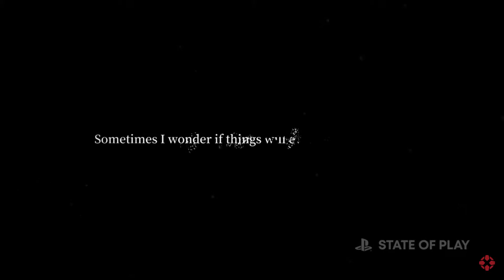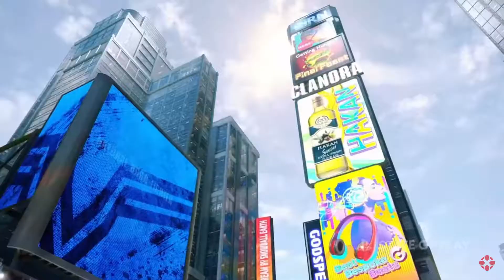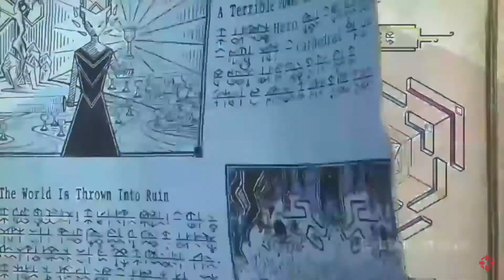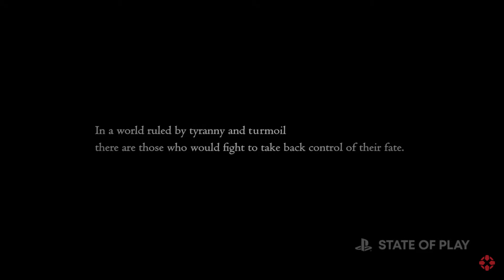Reacting To State Of Play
Sorry this is a bit late, had some issues with uploading but it's here now. Let's see what you got for a system that few people actually have for this state of play.

Check me out on Twitter: @SnuggleVelocity